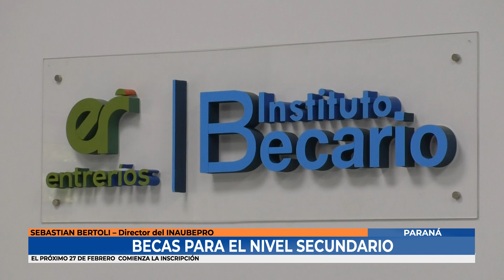Sebastian Bertoli - Becas para el nivel secundario